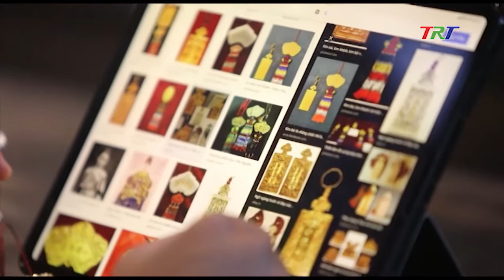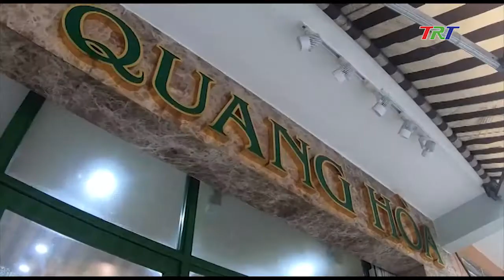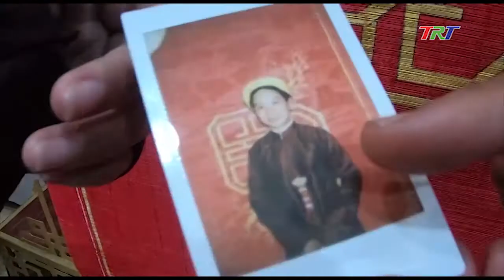Chinh phục thời trang Triều Nguyễn